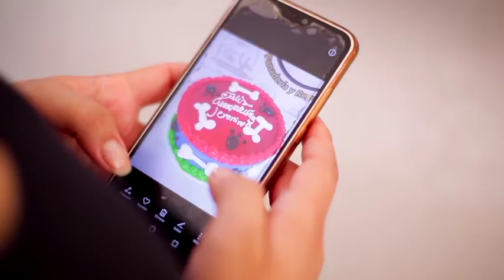Mari Luz - Zonas Digitales, El Palmor